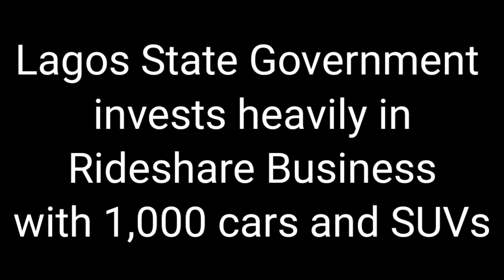Lagos State Government invests heavily in Rideshare Business with 1,000 Cars and SUVs